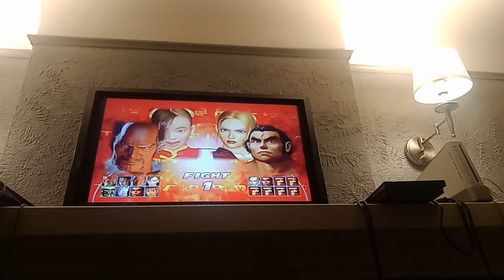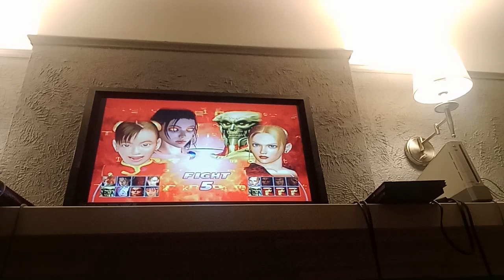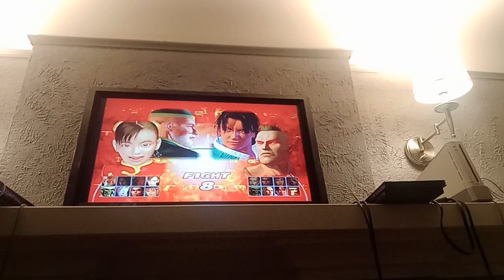Tekken Tag Tournament (PS2) - Team Battle Mode #6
This is my 6th Team Battle Mode in Tekken Tag Tournament for the PlayStation 2.